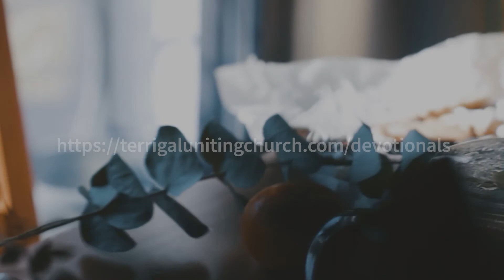Weekly Devotional: 22nd September 2021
This week's devotional inspiration comes from Romans 15:13.

"May the God of hope fill you with all joy and peace in believing, so that you may abound in hope by the power of the Holy Spirit."